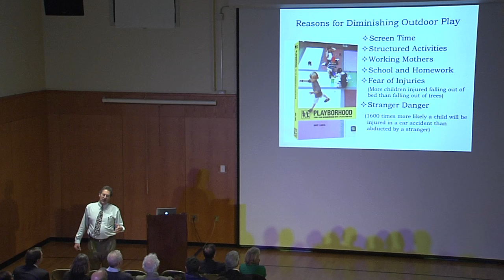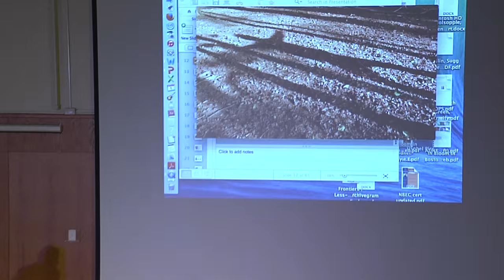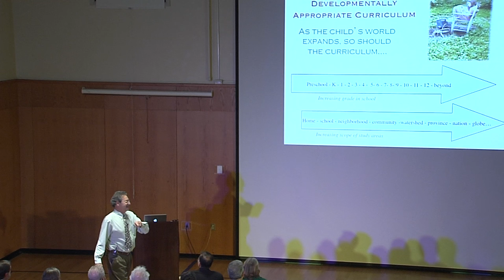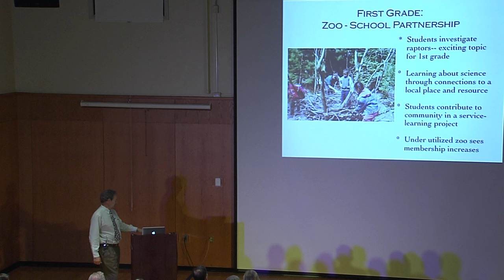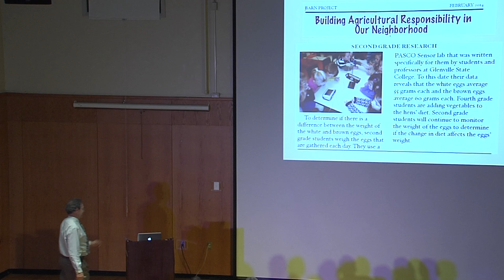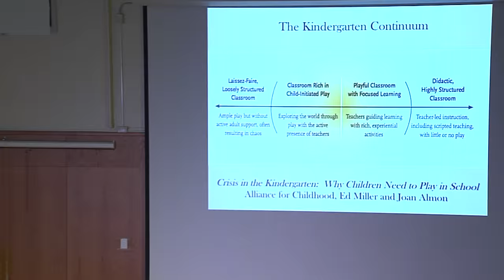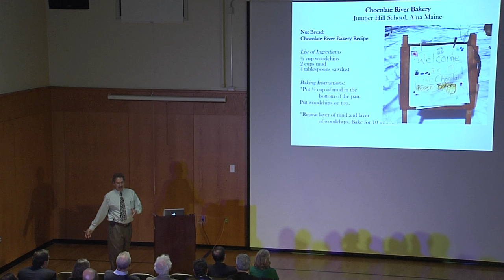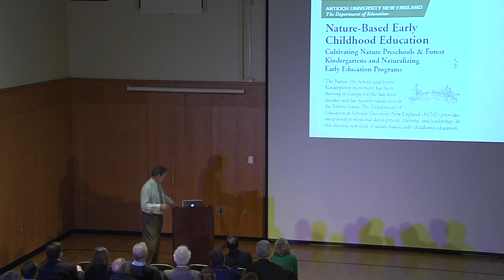Culitvating the Wonder of Nature in Childhood - A talk by David Sobel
Sobel, who has been called one of the “rock stars and gurus of environmental education,” presents a bit of provocative research, a dash of theory, lots of stories, and a look at how the parent/child/nature relationship changes from early childhood to early adulthood.